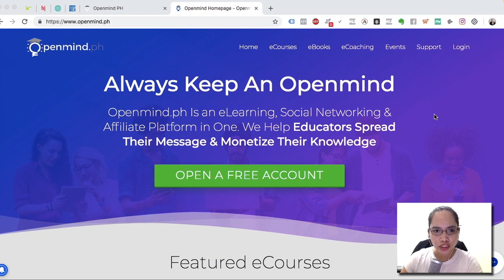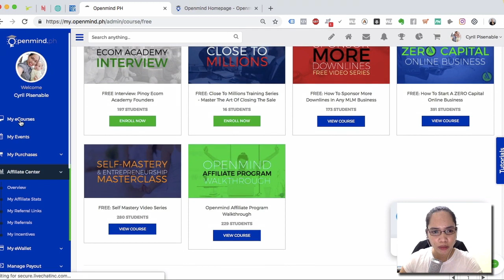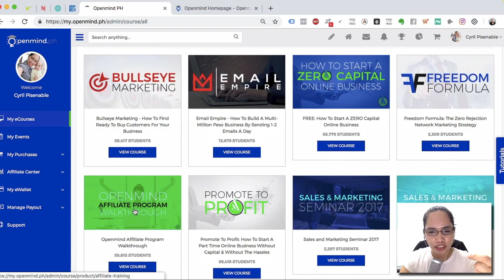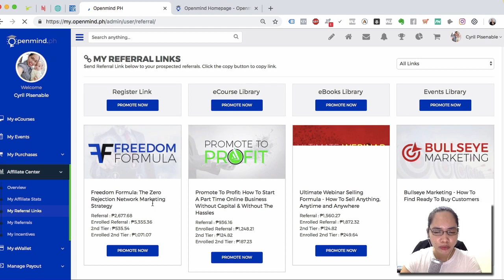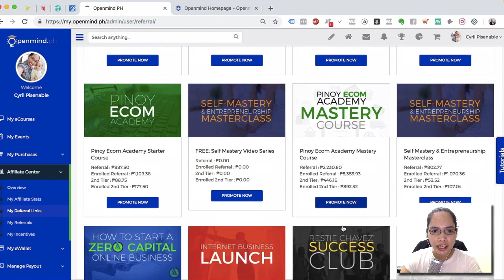Openmind.Ph Explained 2019 | For Promoters And Marketers | Online Business Philippines For Beginners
⭐RECOMMENDED LINKS (BUSINESS, ENTREP & FINANCE)⭐

Want to Learn How To Manage Your Finances (Get out of Debt and Save)?

Who Is Sai??